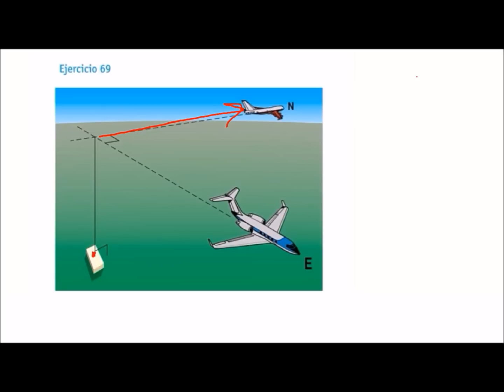Problemas que involucran ecuaciones de segundo grado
Ejemplo de problema cuyo planteo y desarrollo involucra ecuaciones de segundo grado